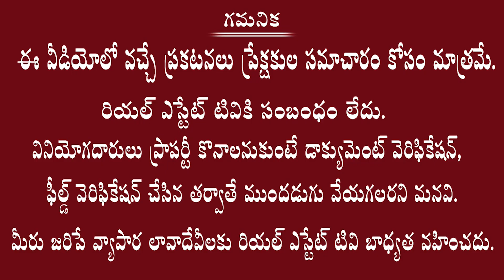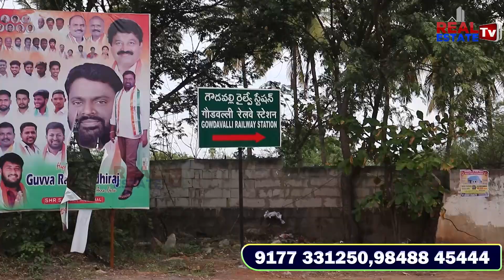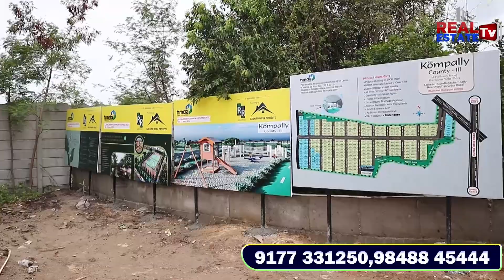HMDA Approved Villa Plots near Kandlakoya IT Hub -Kompally || Very near to Outer Ring Road Exit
18 Acres HMDA Approved Open Plots near Kandlakoya IT Hub | Very near to ORR | Greater Infra Projects